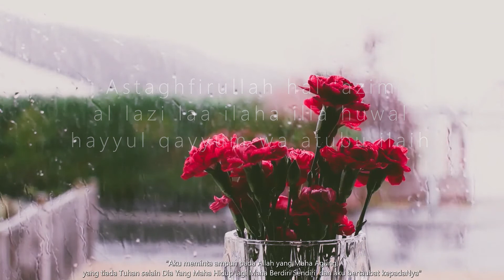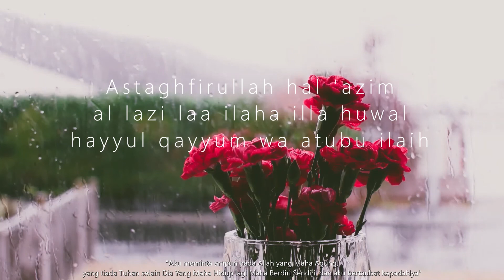Dhikr (Zikir) Penenang Hati dan Muhasabah diri | Astaghfirullahalazim | 2 Hours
‘Astaghfirullahal’adzim, alladzi la ilaha illa huwal hayyul qoyyumu wa atubu ilaih’

(Aku meminta ampun pada Allah yang Maha Agung, yang tiada Tuhan selain Dia Yang Maha Hidup lagi Maha Berdiri Sendiri, dan aku bertaubat kepadaNya).

"Sesiapa mengucapkan astaghfirullah hal 'azim al lazi laa ilaha illa huwal hayyul qayyum wa atubu ilaih, akan diampuni dosa-dosanya, walaupun dia pernah lari dari medan peperangan". (HR Al Hakim)

"Sesiapa yang mengucapkan pada masa dia mahu tidur : astaghfirullah hal 'azim al lazi laa ilaha illa huwal hayyul qayyum wa atubu ilaih, maka di ampun dosa-dosanya walaupun sebanyak buih di lautan, walaupun sebanyak bilangan daun di pokok, walaupun sebanyak pasir di pantai dan walau sebanyak mana bilangan hari di dunia." (HR at-Tirmizi, Hasan Gharib, al-Jami', no. 3397)

Credit to;
Ingat Allah Channels